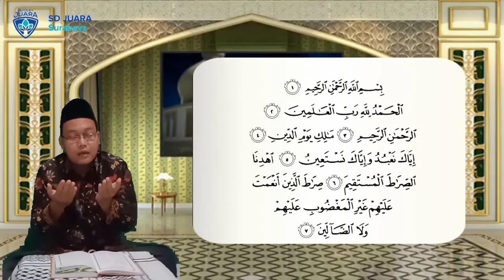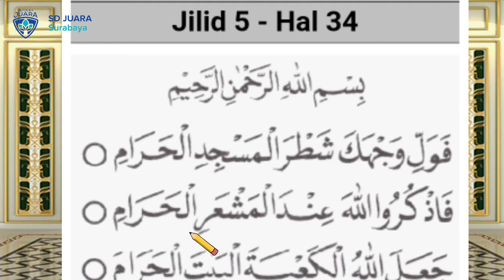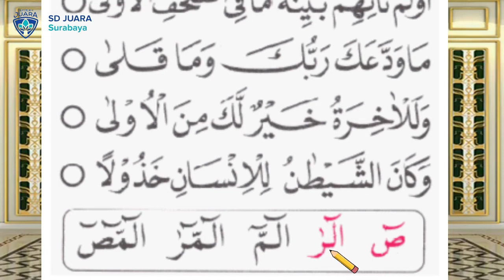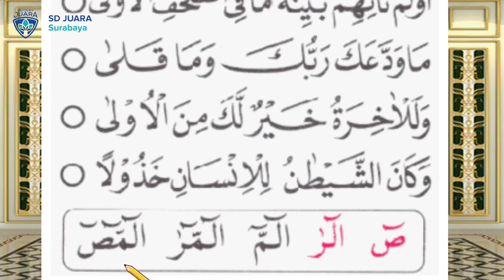Pembelajaran Ttq Tilawati jilid 5 hal 34